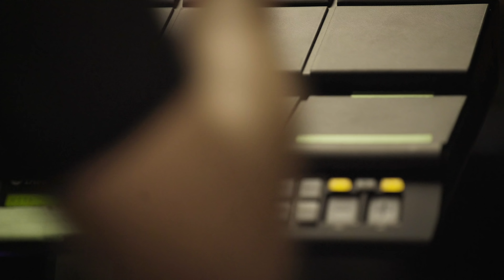Nina Nesbitt sings Somebody Special | ellesse presents My Style My Sound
Nina Nesbitt's biographical album 'The Moments I'm Missing' is awash with heartfelt, relatable lyrics and multi-layered story-telling. Here's an exclusive rendition of Nina performing Somebody Special for ellesse 💘